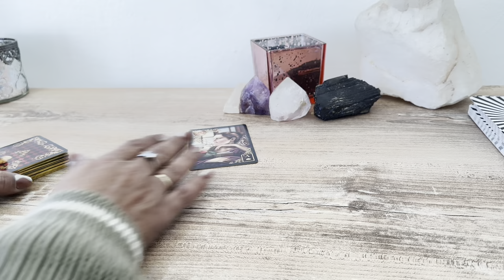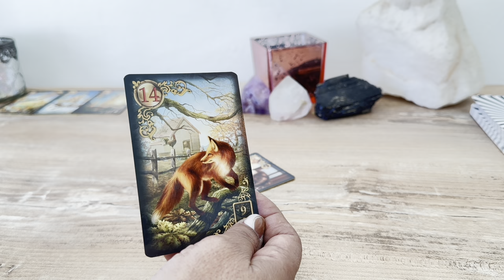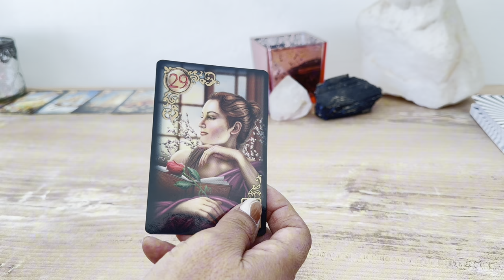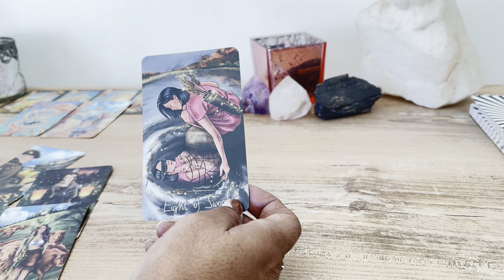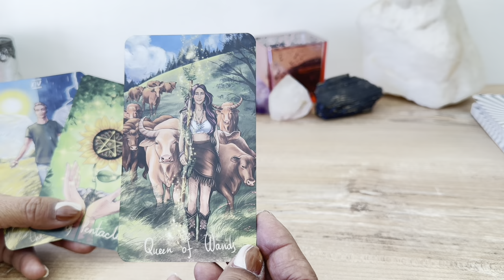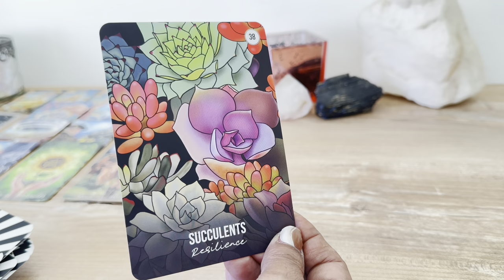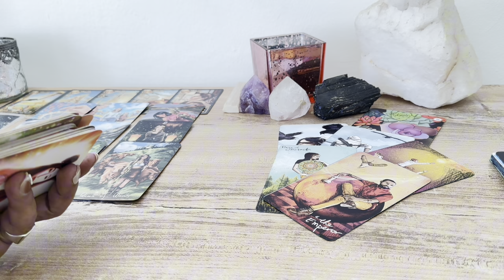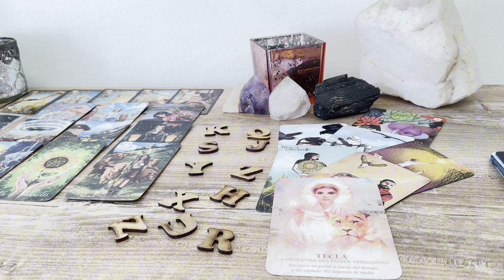GIRO INESPERADO SORPRENDENTE 😦🦊💣tarot